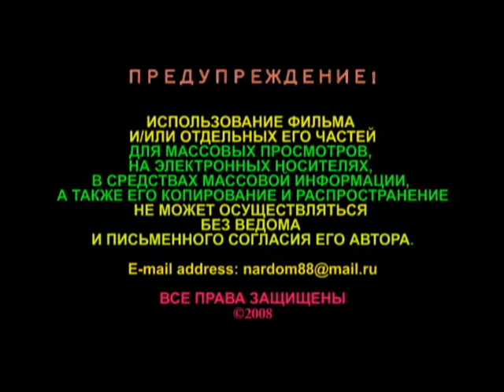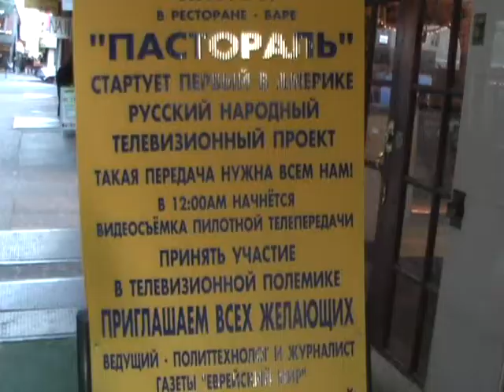2.ДАЙТЕ СКАЗАТЬ! (LET ME TALK! by LEV LEYBO) Part 2. МЫ- ОБЩИНА?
Документально-публицистический видеофильм Льва Лейбо «ДАЙТЕ СКАЗАТЬ!» (LET ME TALK! by Lev Leybo) состоит из 5-ти взаимодополняющих частей продолжительностью до 10 мин. каждая.Полная русская версия - 47 мин.Фильм родился как результат острой дискуссии в русскоязычной прессе США вокруг проекта народной телевизионной программы, предназначавшейся для одного из русских каналов американского телевидения. Проект «ДАЙТЕ СКАЗАТЬ!», сценариста и режиссёра Льва Лейбо по идее и при участии журналиста и политолога Леонида Амстиславского предполагает восполнить отсутствие на русских каналах телевизионное отражение жизни русской иммиграции во всей её полноте и многообразии.